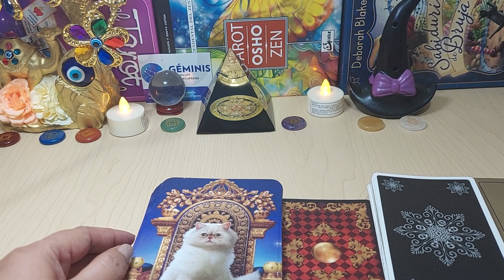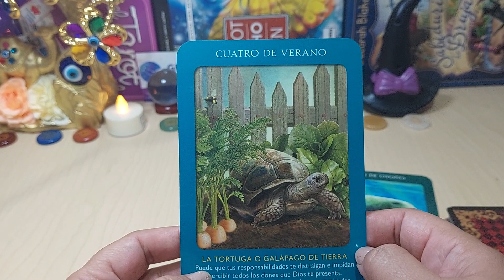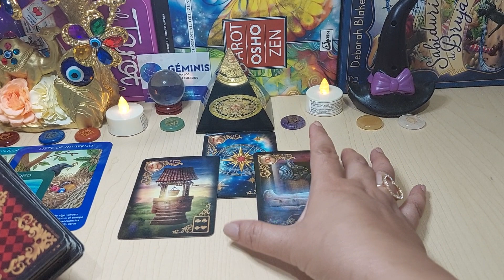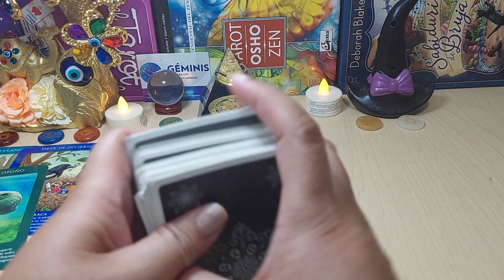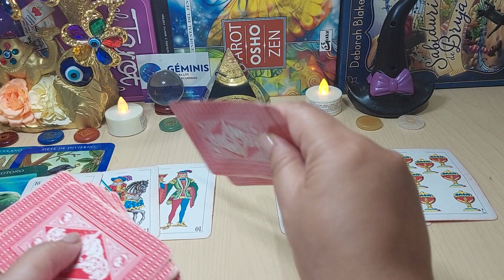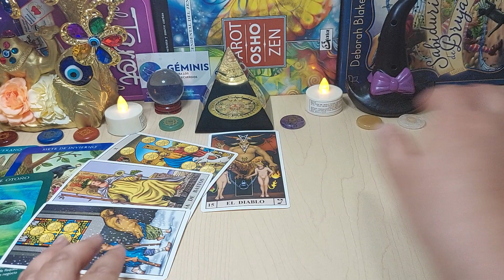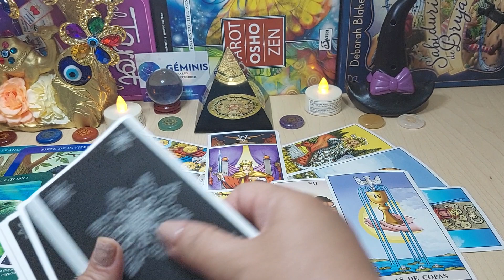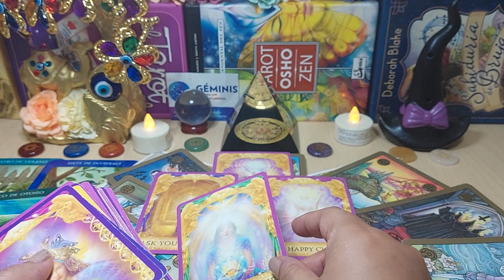𝐆𝐄𝐌𝐈𝐍𝐈𝐒 💖𝐄𝐒𝐓𝐀 𝐏𝐄𝐑𝐒𝐎𝐍𝐀 𝐓𝐄 𝐃𝐀𝐑Á 𝐔𝐍𝐀 𝐄𝐗𝐏𝐋𝐈𝐂𝐀𝐂𝐈Ó𝐍 𝐃𝐄 𝐋𝐎 𝐒𝐔𝐂𝐄𝐃𝐈𝐃𝐎! 💦💥𝐘 𝐀𝐋𝐆𝐎 𝐌Á𝐒! 🔥 | 𝐌𝐀𝐑𝐙𝐎 𝟐𝟎𝟐𝟐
TAROT AMOR TIRADA ESPECIAL, QUE PIENSA QUE SIENTE POR TI.
SOLTEROS PERSONA ESPECIAL
TIRADA ATEMPORAL, TIRADA INTERACTIVA, TAROT AMOR, MARZO 2022

REAL MADRID 3-1 PSG **LOCURA EN EL ESTADIO** DjMaRiiO

REAL MADRID PSG 3-1 RESUMEN HOY EN VIVO Y EN DIRECTO LOS GOLES Y HIGHLIGHTS EPIC VLOG
0-1 MBAPPÉ
1-1 BENZEMA
2-1 BENZEMA
3-1 BENZEMA
OCTAVOS DE FINAL DE LA UEFA CHAMPIONS LEAGUE 2022
LA MEJOR NOCHE DE MI VIDA EN EL SANTIAGO BERNABEU
HINCHAS DEL REAL MADRID REACCIONANDO EN HD

Kidd Keo - SUSHI (Cry Video)

Ss